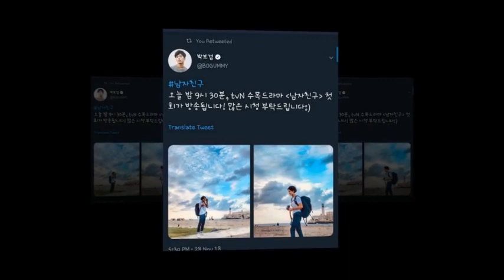KOREAN HEARTHROB,, PARK BO GUM 💙💫💙💙💫 — feeling loved.